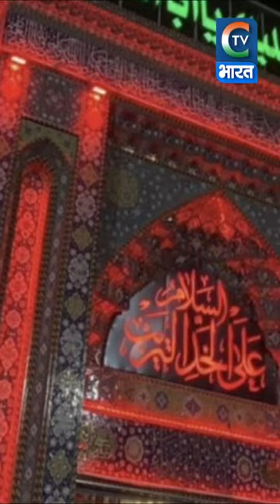खुदको कियु ज़ख़्मी करते है muharram में सिया मुस्लिम क्या है muharram की सच्चाई